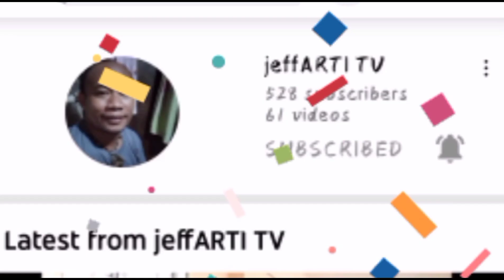90's DANCE HITS l REMIX l DANCE FITNESS